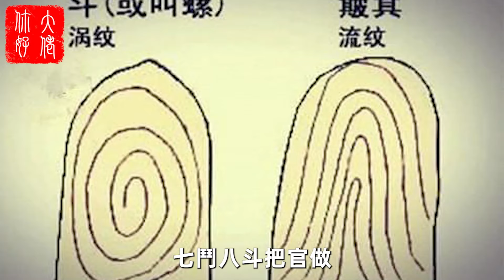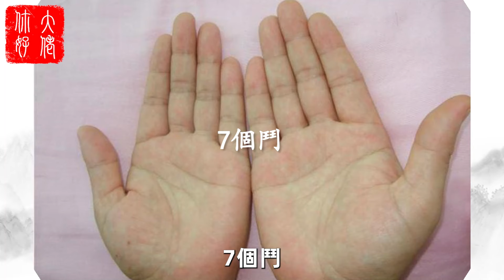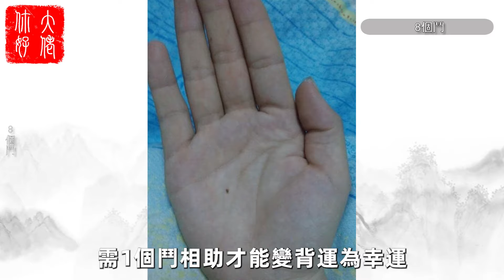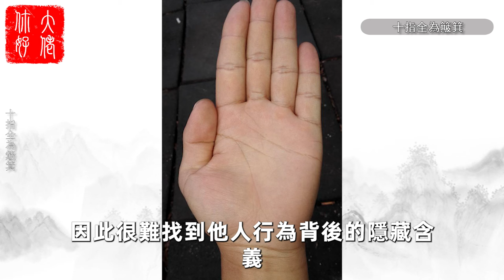俗話說：一鬥窮，二鬥富，三鬥四鬥賣豆腐，五鬥六鬥開當鋪，七鬥八鬥把官做，九鬥十鬥享清福！